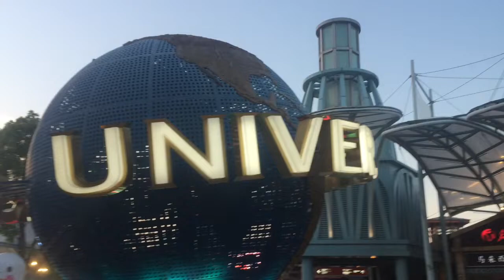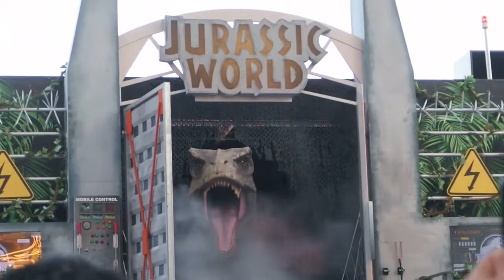UNIVERSAL STUDIOS OF SINGAPORE, 2018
Twas my second time went to USS but my very first time went here with my friends :)